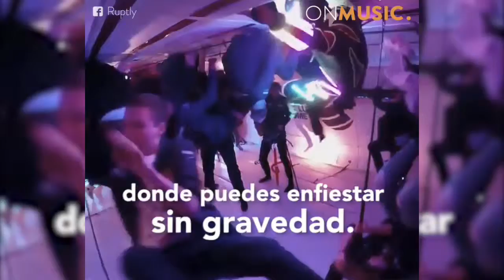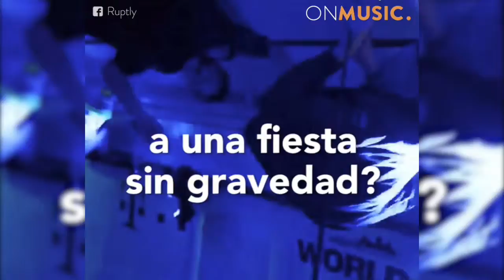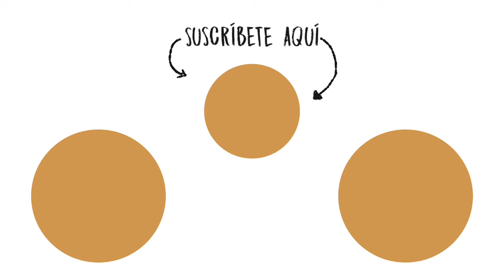Disfruta de música en un avión y sin gravedad - On Music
En esta fiesta, la gravedad no existe. ¿Te imaginas disfrutar de música en un avión y sin gravedad?